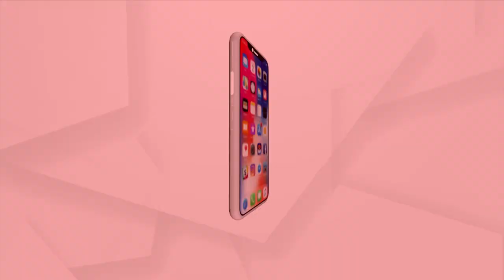Restriction On Smart Phones In Puri Srimandir From Today